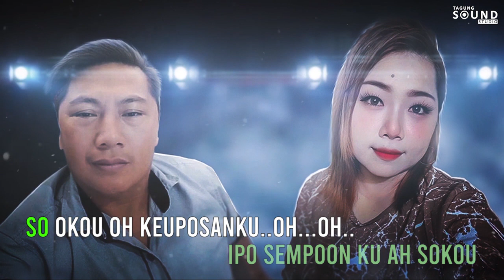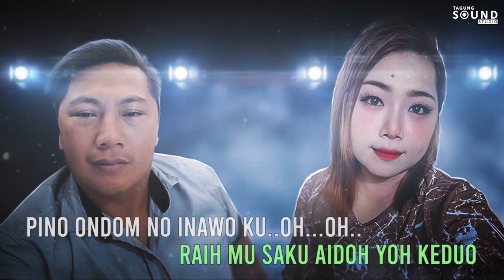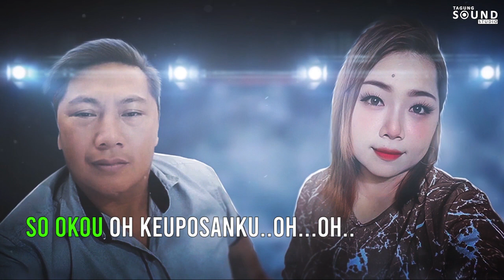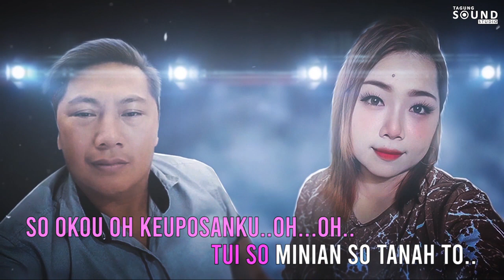PINOREION KITO Asmin Peyog & Filadelfia Yusnia MTV